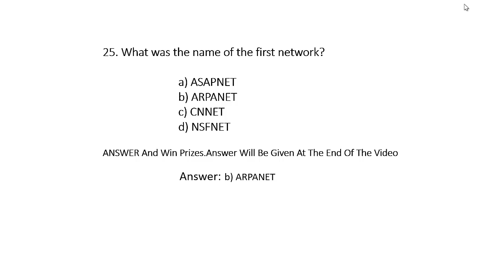Computer Network MCQ - 25